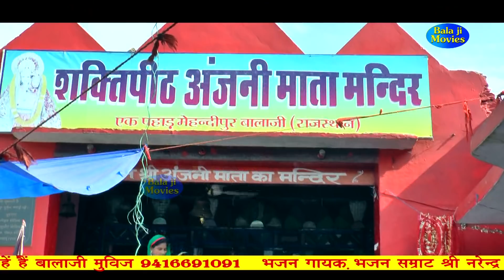नजर उतारो बाबा की बैठा दरबार मैं || Narender Kaushik || Balaji Bhajan || Super Hit Best Bhajan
Bhajan :- नजर उतारो बाबा की बैठा दरबार मैं

Writer :- कर्मवीर रंगपुरिया (दिल्ली)

सतबीर भगत गांव शहरमालपुर 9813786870, 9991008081

D.O.P :- Sam